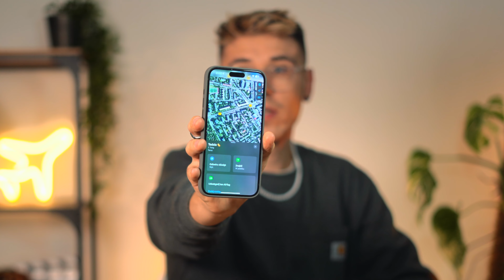Niezbędny sprzęt filmowca | Co zawsze mam ze sobą w podróży!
W dzisiejszym filmie zabieram Was w świat mojego podróżniczego ekwipunku filmowca. Pokażę Wam, co zawsze ląduje w mojej torbie, gdy wybieram się w trasę, i dlaczego te przedmioty są dla mnie absolutnie niezbędne.

Spis treści:
00:00 - 00:57 dzień dobry!
00:57 - 1:54 - kurtka z wieloma kieszeniami
1:54 - 2:54 - obiektyw zmiennoogniskowy
2:54 - 3:16 - przelotka do kart pamięci
3:16 - 3:42 - zapas kabli i przewodów
3:42 - 4:16 - dysk przenośny SSD
4:16 - 4:35 - butelka na wodę
4:35 - 5:06 - dmuchana poduszka na szyję
5:06 - 6:32 - lokalizatory AirTag
6:32 - 7:02 - karabińczyki
7:02 - 7:13 - do widzenia!